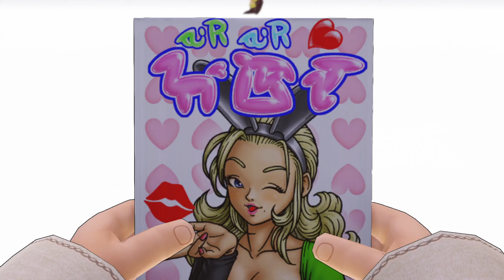#17 드래곤 퀘스트 XI S: 지나간 시간을 찾아서 -완전판[Dragon Quest XI S: Echoes of an Elusive Age -Definitive Edition]